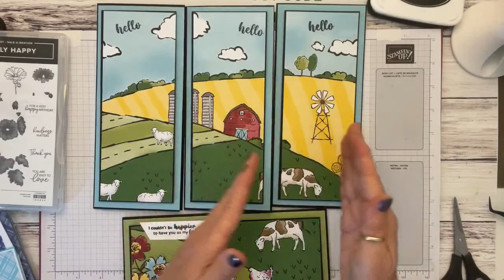Three Fun Folds For Cardmakers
Join me as a demonstrate three new fun fold cards for all card makers.

FB: Shall We Stamp1
Instagram: Shall We Stamp
Pinterest: Shall We Stamp